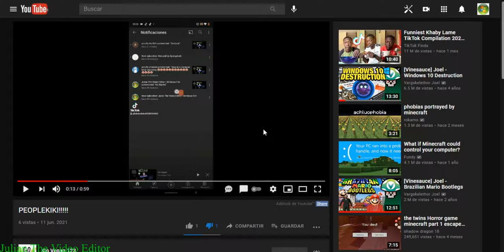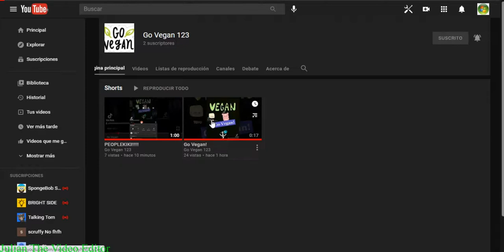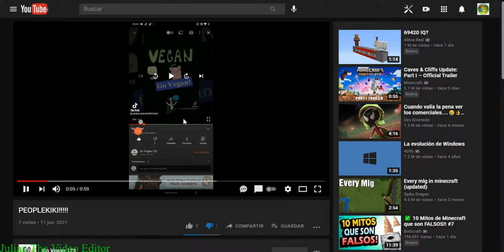Bad User ALERT: Go Vegan 123